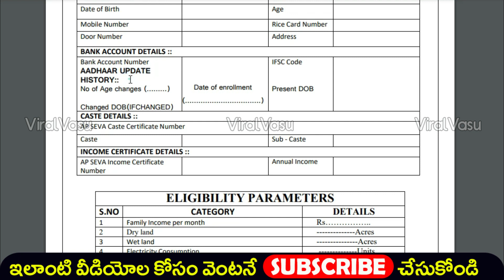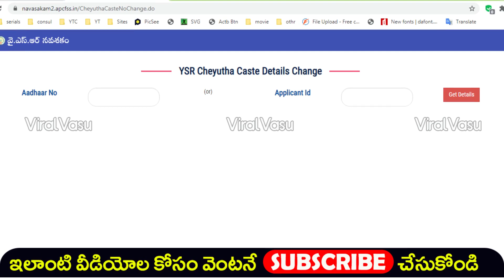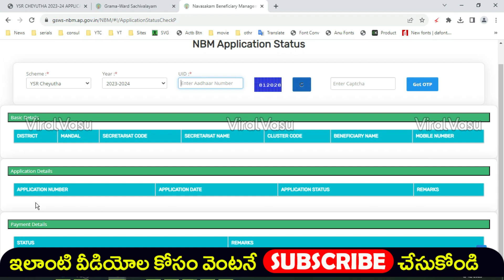YSR చేయూత 4లక్షల పేర్లు తొలగింపు | YSR Cheyutha Payment Status Online